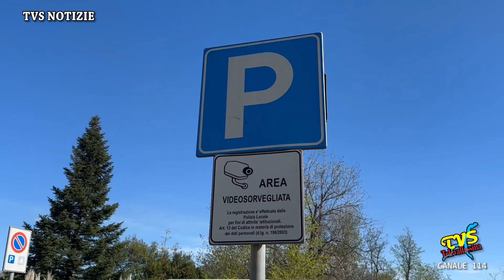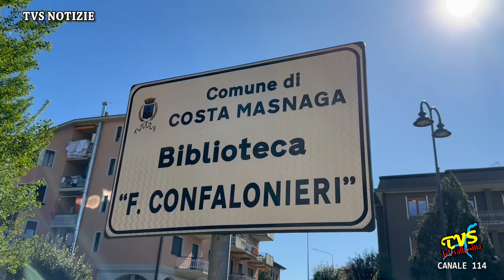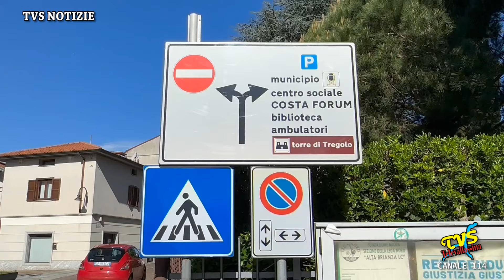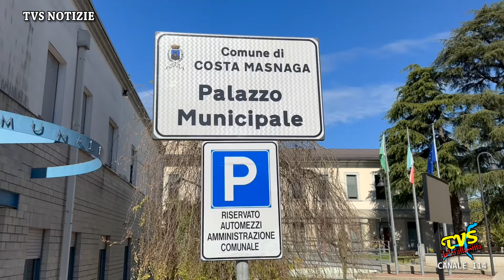Costa Masnaga - Sabina Panzeri si candida per il terzo mandato da sindaco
Costa Masnaga (LC) - 16 Aprile 2024

Sabina Panzeri, sindaco di Costa Masnaga, ha sciolto le riserve e ha confermato la candidatura per il terzo mandato consecutivo alle elezioni amministrative che si terranno l'8 e 9 giugno. Una scelta ponderata e condivisa con l’attuale squadra che sta condividendo l’esperienza amministrativa con la lista "Al centro il cittadino".